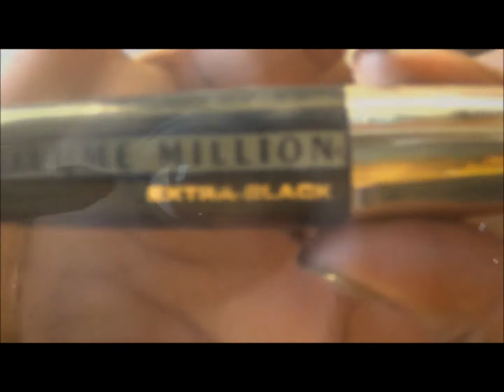Brown Smokey makeuplook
This is MizzMadeUp here again to share my latest makeuplook...just a smokey brown eyemakeuplook. perfect for the fall.

MizzMadeUp